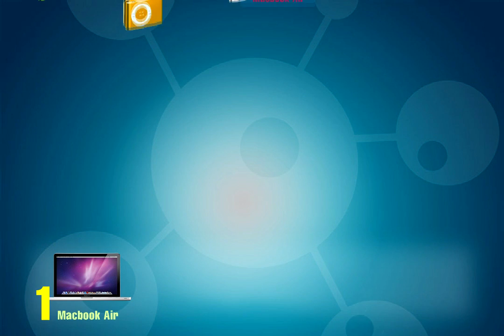Chia sẻ link hay nhận ngay MACBOOK